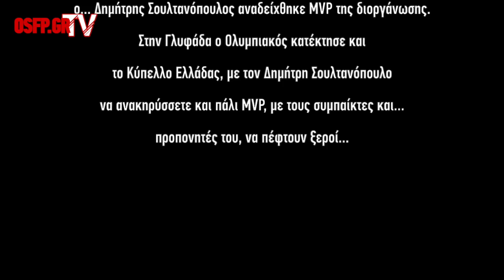Το στοίχημα του Κοκκινάκη με τον Σουλτανόπουλο.